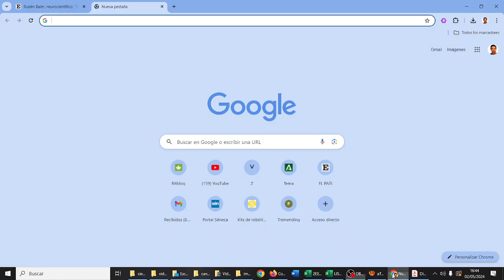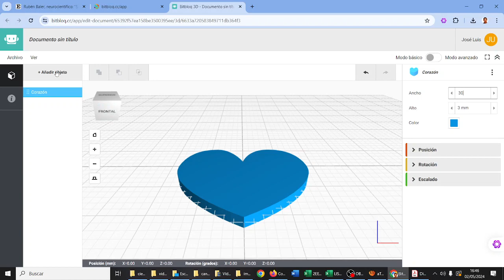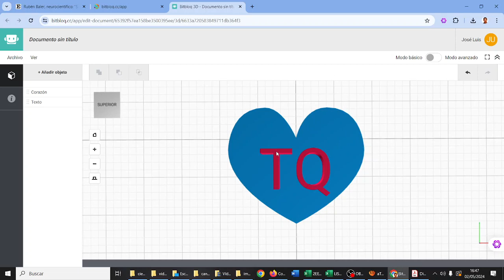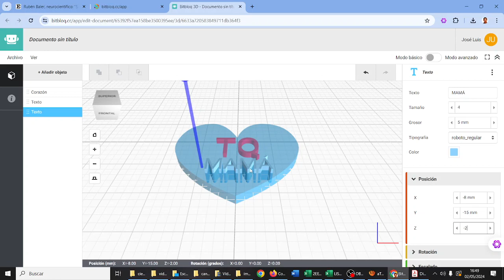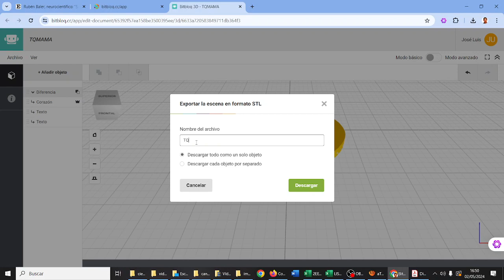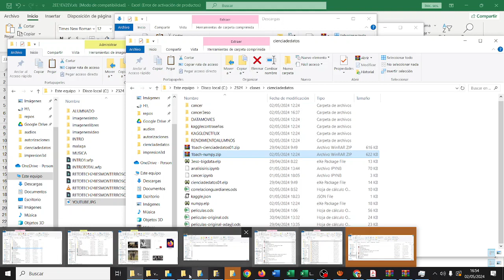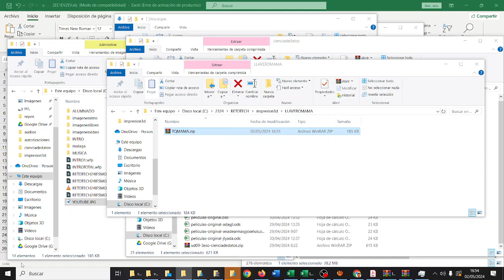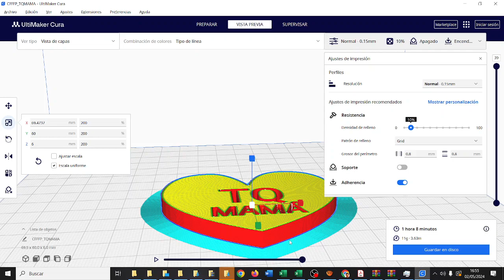Bitbloq 3D Día de la Madre RETOTECH IES Monterroso